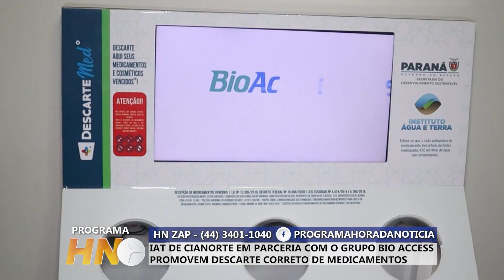IAT DE CIANORTE EM PARCERIA COM O GRUPO BIO ACCESS PROMOVEM DESCARTE CORRETO DE MEDICAMENTOS